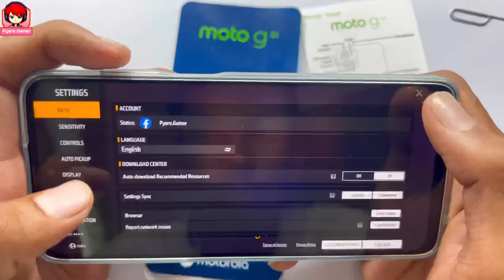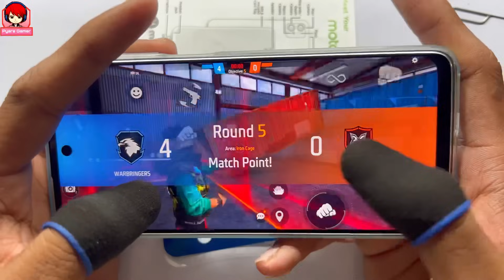Moto g32 unboxing and gaming free fire 3 finger handcam m1887 onetap headshot SD 680 CPU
Moto g32 unboxing and gaming free fire 3 finger handcam m1887 onetap headshot SD 680 CPU free fire gameplay lone wolf mode
moto g32 quick unboxing and free fire gaming with 3 finger handcam